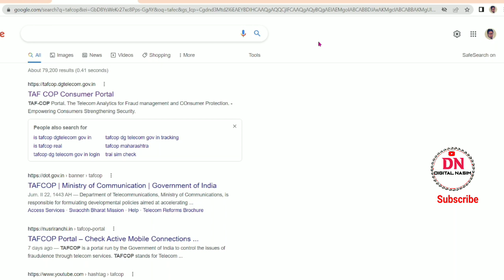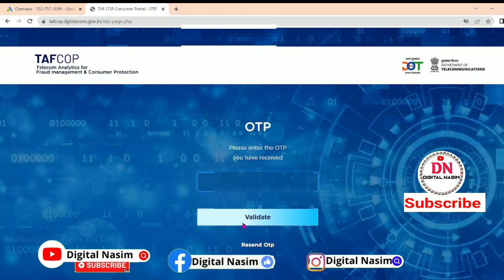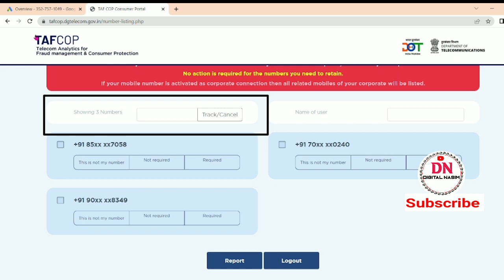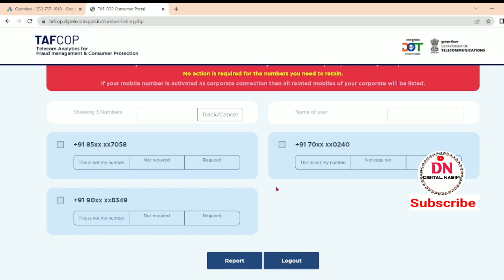Aadhar card se sim kaise check kare | how many sim card on my Aadhar card | tafcop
aadhar card se sim kaise check kare! how many sim card on my Aadhar card! Aadhaar sim check

In this video I have given a such information about sim card. So how can you check how many sim card on your id. Easily you can check with tafcop

check out your best play list

Query.
aapke name pe kitne sim card chal rahe hai

mere name se kitna sim chalu hai?

how many sim card on my name

sim card apne naam kaise kare

tafcop se sim kaise band kare

aadhar card se sim kaise check kare

Digital Nasim

Aadhaar sim check

mere aadhaar per kitne sim hai kaise pata karen

ek aadhaar pe kitne jio sim hai kaise pata karen

aadhaar se kitne number link hai

mere aadhaar se kitne number link hai kaise pata kare

how to check how many sim on my Aadhaar

how many mobile numbers linked with aadhar

aadhar se kitne number link hai

how to find how many sim on my aadhar